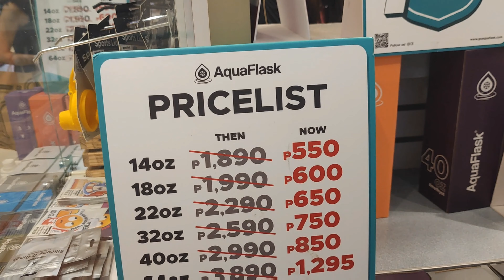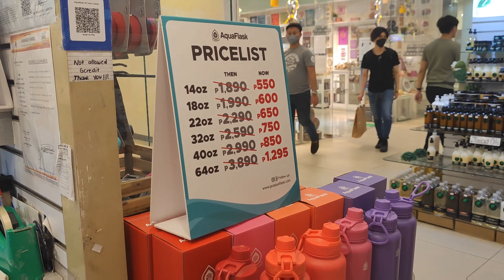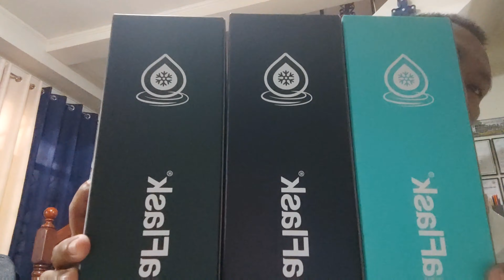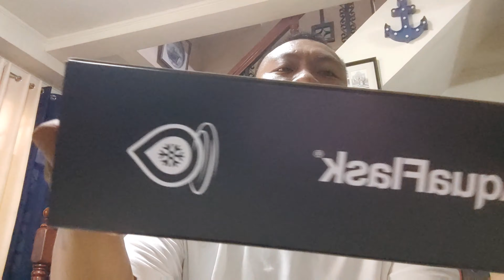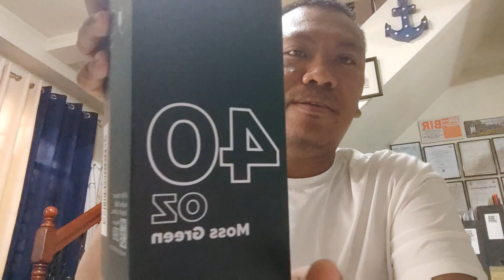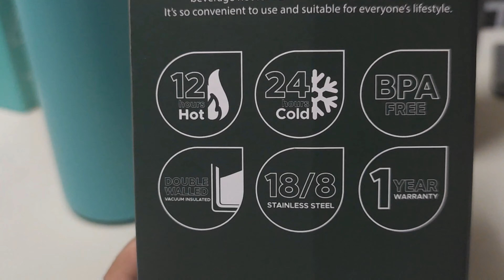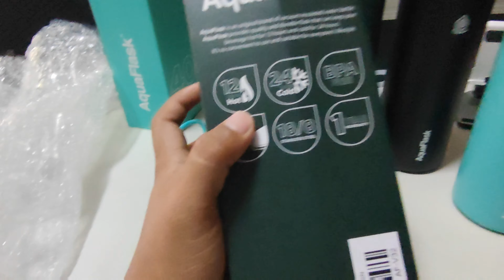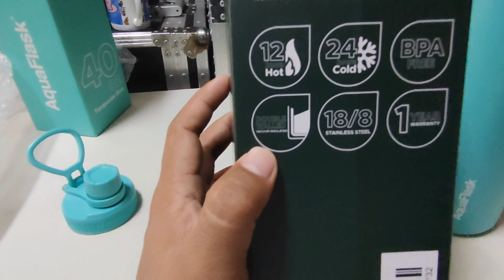BAGSAK PRESYO ANG AQUAFLASK WATER INSULATED BOTTLES NGAYON! SULIT NGA BA OR HYPE LANG? | NICXILOGTV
Guys if you are looking for affordable water INSULATED WATER BOTTLES, sobrang bagsak presyo po ngayon ang AQUA FLASK with different sizes and colors to choose from.

📍U.P. Town Center Katipunan Ave. Quezon City